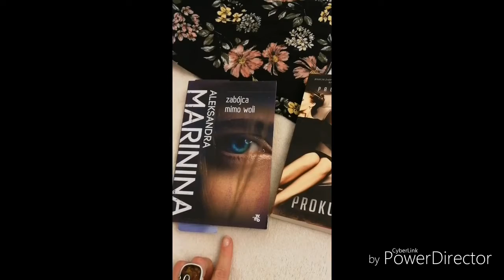Obiadek i małe zakupy ☺️